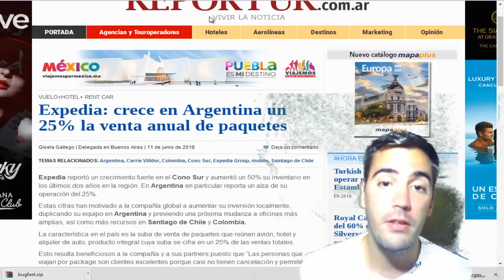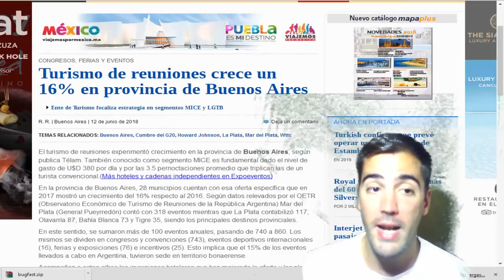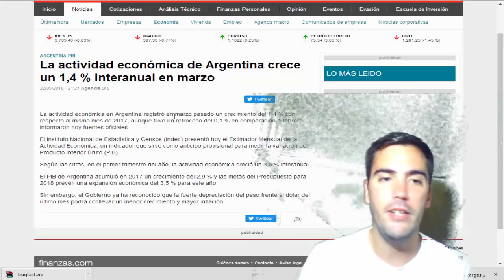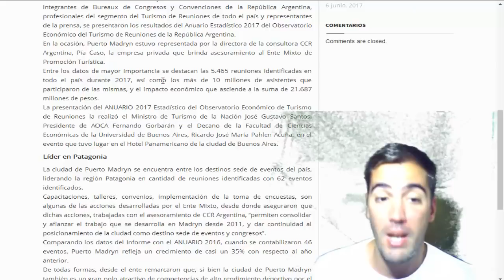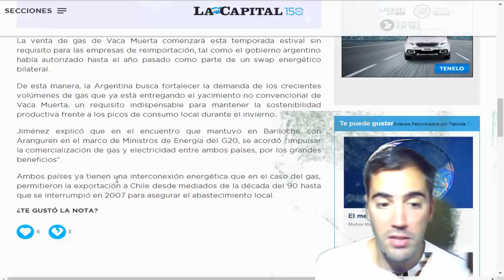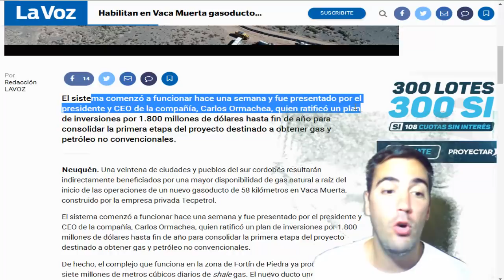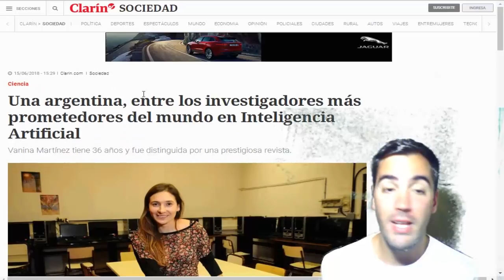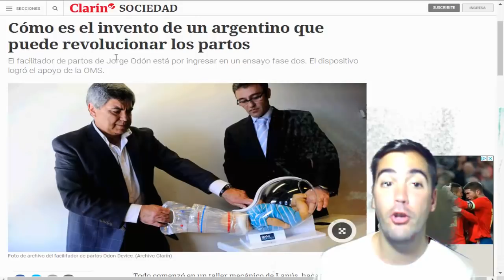Noticiero de Argentina | Junio 2018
Leo&TheCity.
LeoyLaCiudad.

El Noticiero de Argentina nos trae en esta edición la evidente crecida de la actividad económica en el pais, tanto a nivel micro como macro, desde el ahorro de miles de millones de dólares al exportar gas a otros paises como el vuelco de las empresas argentinas y su modernización canalizando sus ventas de manera electrónica. Mucho mas en el resto del video. ¡Bienvenidos!

*Si ves algún contenido multimedia de tu propiedad, avisame para citarte en la descripción del video y darte los créditos correspondientes.*

*Si deseas colaborar con el canal aportando algún tipo de contenido multimedia, como imágenes, videos o cualquier tipo de contenido digital que quieras que usemos, te agradecemos mucho que nos lo envies por email. Aparecerás en los créditos del video correspondiente.*

Muchas gracias por atenderme, por mirar el video y por estar suscrito.